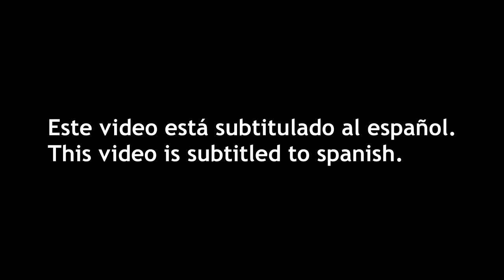ASMR Jealous Boyfriend Roleplay (Sleep-inducing)